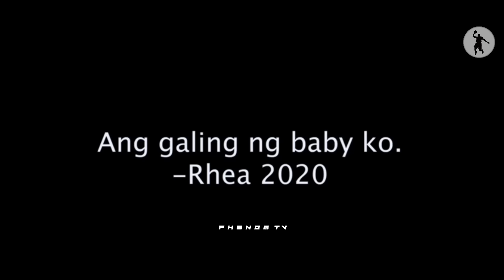RHEA NAG SALITA NA KUNG ANONG NANGYARI SA SAIDAH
🔰 D I S C L A I M E R :
- Video clips are property of the Mav's Phenomenal Basketball.

🔰This Channel talks about Mavs Phenomenal Basketball
- MAV'S HIGHLIGHTS
- MAV'S UPDATE
- MAV'S MIXTAPE
- MAV'S MOMENTS
- MAV'S BLOOPERS

🔰Soon we will upload about:
- PBA
- UAAP
- MPBL
- NCAA
- GILAS PILIPINAS
- AND ABOUT PHILIPPINES BASKETBALL